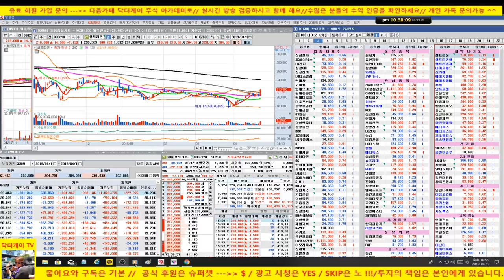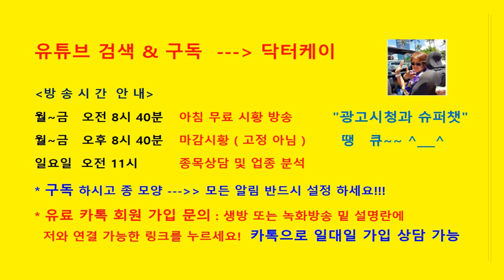한국콜마, 한국가스공사, 현대차, 고려아연, 카카오/190419/대한민국 No.1 닥터케이 주식아카데미